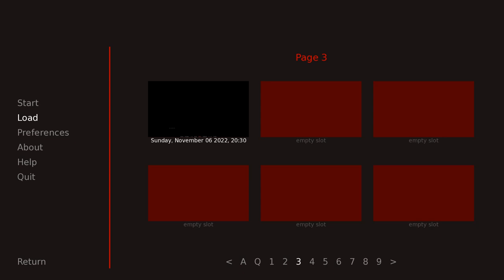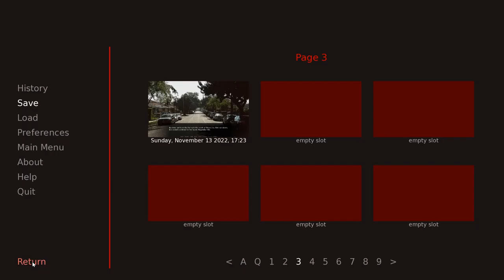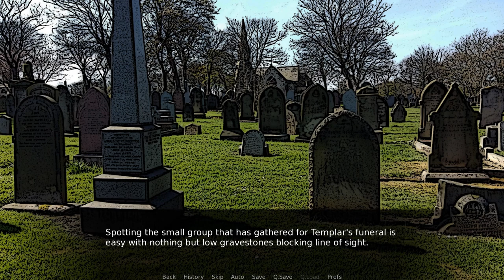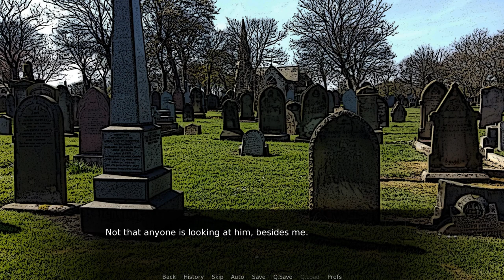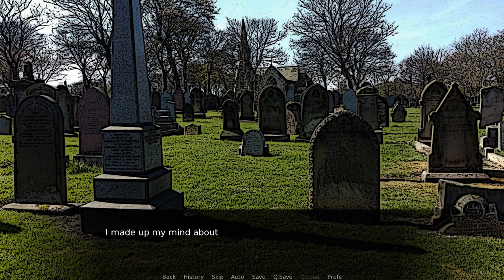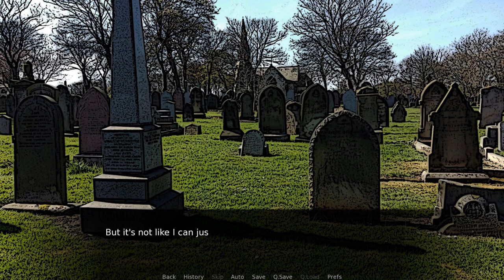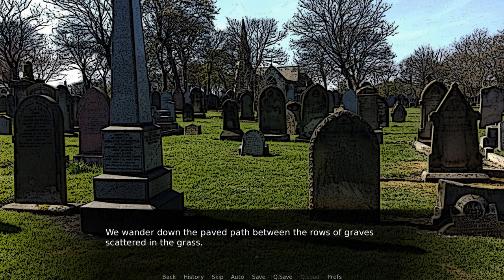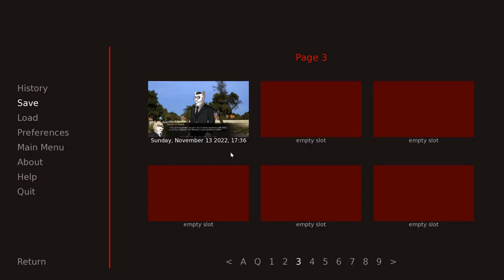Passing the Torch- Super Nova| Baron's Path #3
As the team finally lays the previous Templar to rest, Nick comes to terms with the fact that a huge burden and responsibility has been passed to him.

Super Nova is a furry visual novel on itchio! Go play it!